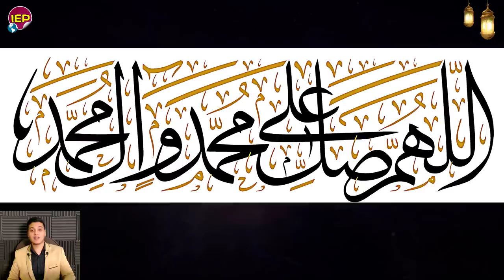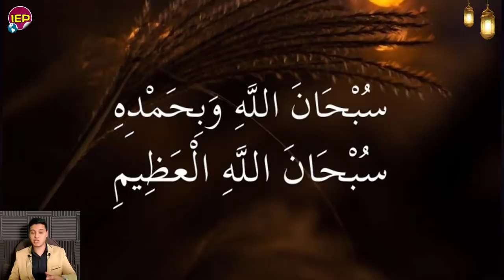بيان عاجل جدا لكل جمهورية مصر العربية من الرئيس السيسي ولكل العالم منـ ــذ قليل